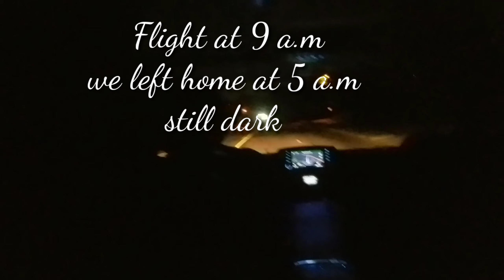Baby's first flight 4 months old | Austin to Baltimore Maryland